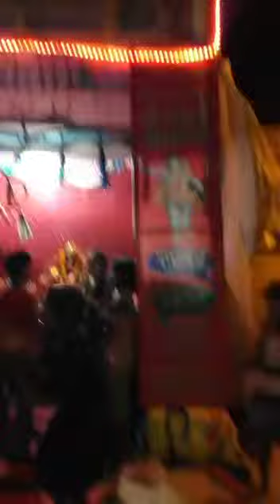Bharat Khanna Jai Mata Di